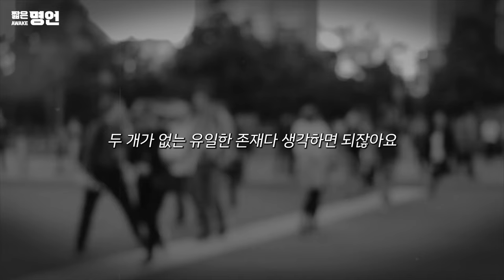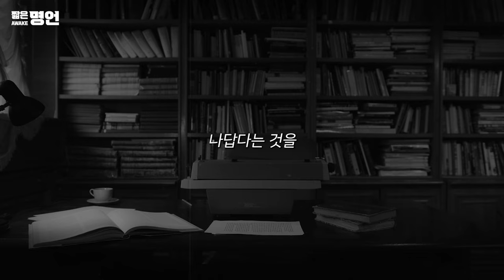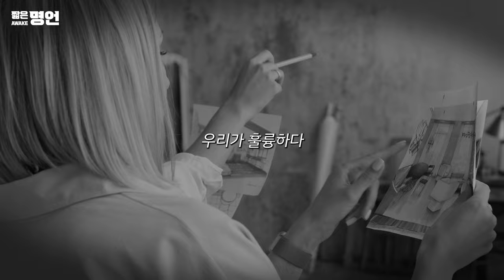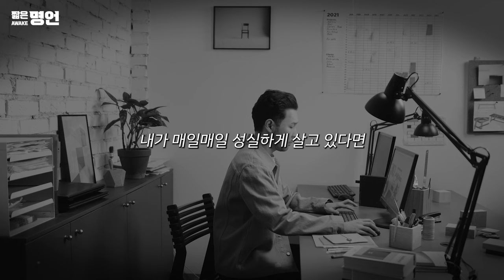실력 차이가 아니고 시간 차이 | 동기부여 영상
🗣 오정화 : 정말 내가 성실한 놈인지 아닌지를 스스로 잘 알거든요.
🗣 오정화 : 내가 스스로에게 증명하는 거예요. 내가 나 자신을 지켜보고 있어요.

🎤 스피커 정보
*김미경 *전한길 *김학철 *오정화 *정승제 *강신주

📺  영상 출처
*메가공무원
*꽃보다전한길
*MKTV 김미경TV
*잘잘법
*세바시 인생질문
*[승제튜브]정승제 공식 유튜브 채널